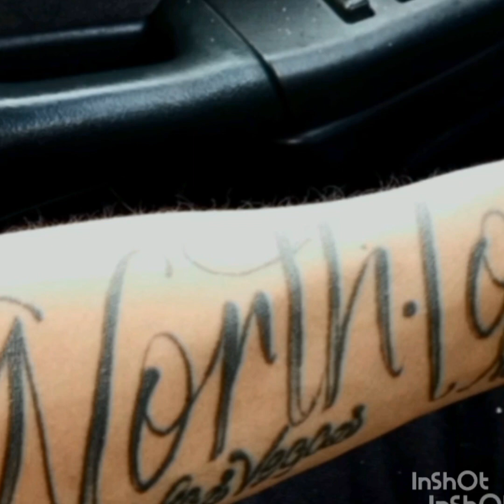PISTOL.T ciudad de pecados asta los 10000 lagos north town Muzic